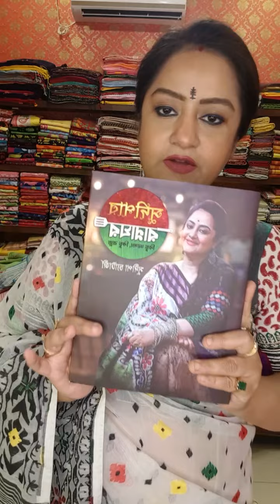Sudipa Chatterjee Saree Collection||latest collection of designer saree online| UNCOMMON COMBINATION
presenter-Sudipa Chatterjee

New arrivals at Sudipa Chatterjee Store.
Add: 15, Bondel Road . Kolkata- 700019. (Near Ballygunge Phari / Opposite ￼of Shitala Mandir).

kasutizindagikey Sarees,
chanderi Sarees,
tantra Sarees,
Kanjeevaram Sarees,
Panchampalli Sarees
Mysore Silk Saree,
Cotton Sarees,
Patola Sarees,
Leheriya Sarees,
Srijani Boutique
Maheshwari Sarees,
 Mundum Neriyathum
Bhagalpuri Silk Sarees
 Pattu Sarees.
sambalpuri wedding sari,
 Assam silk,
 gota sari,
 Resham sari,
 Zardosi sari,
 paithani sari,
 Bomkai Sarees,
bandhani sari
 neriyathum sari.